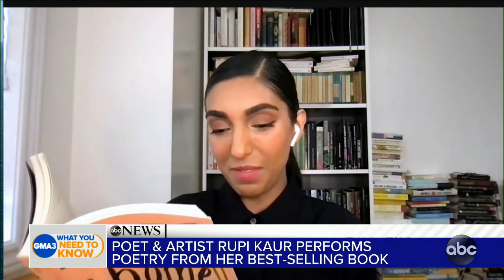Poet Rupi Kaur performs poetry from best-selling book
The 28-year-old author, artist and performer previews her first poetry special, “Rupi Kaur Live.”